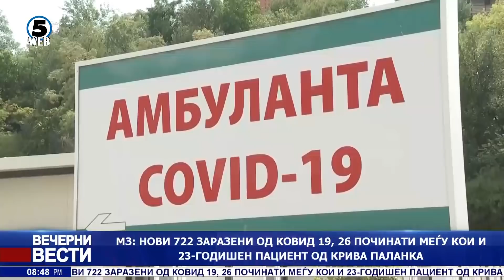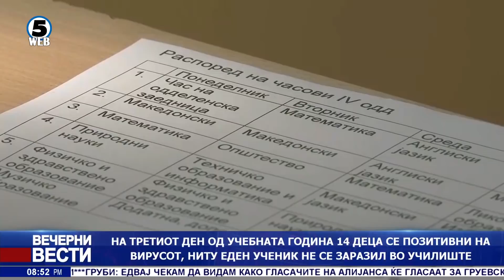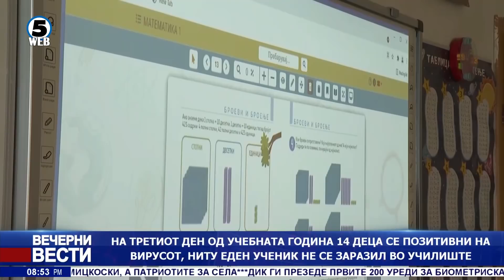Вечерни Вести на Канал 5, 3.9.2021